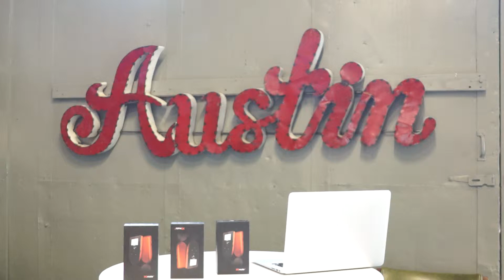Skyroam Global Hotspot Review and Demonstration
In anticipation of sending journalist, producers and editors to Barcelona for mwc15, Jeff Mucci, RCR Wireless News, reviews the Skyroam Global Hotspot.

MAH01685